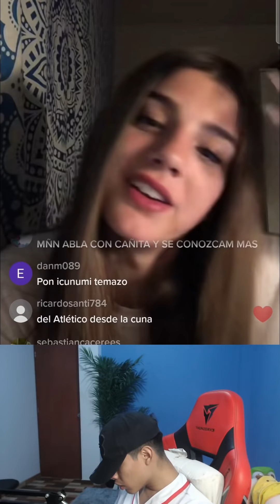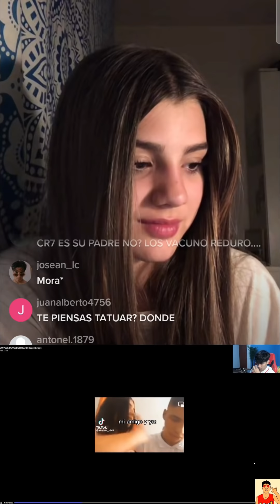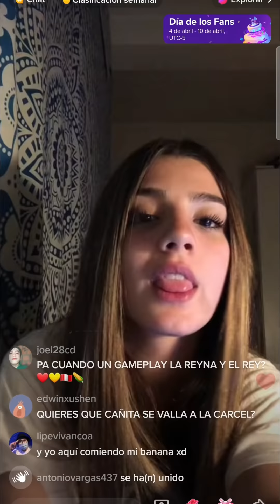😍 EVA MIRA COMO CAÑA SE METE SU PERREO XDDD🤣